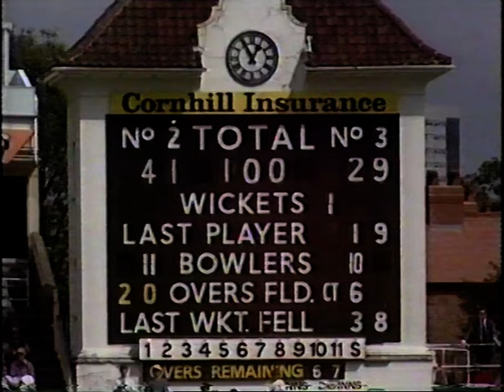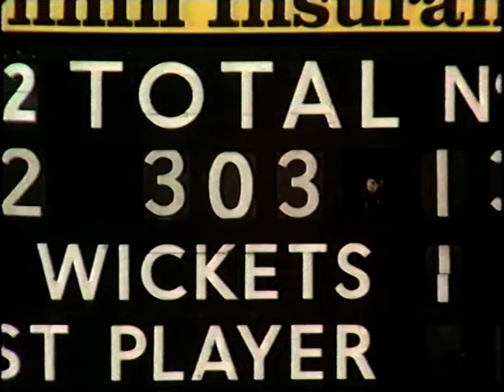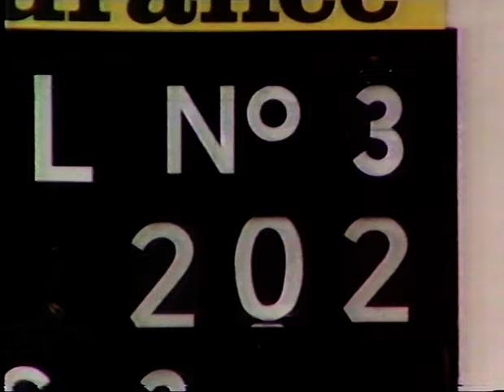DAVID GOWER 215 ENGLAND v AUSTRALIA 5th TEST MATCH DAYS 3 & 4 EDGBASTON AUGUST 17 & 19 1985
These highlights come from "Cricket's Entertainers".
452 minutes
314 balls
25x4
1x6